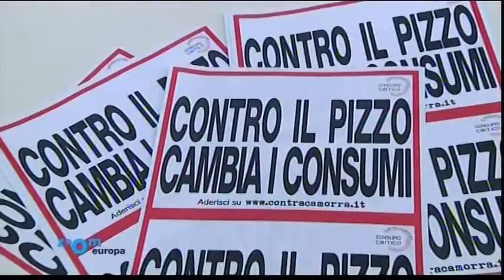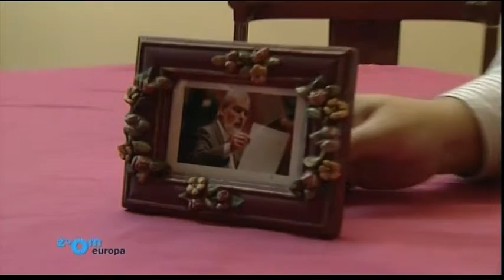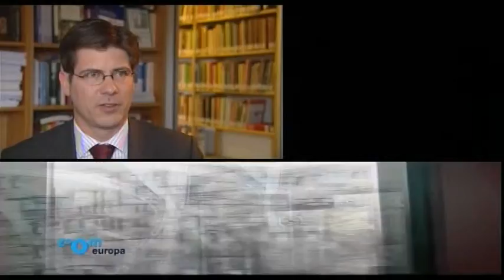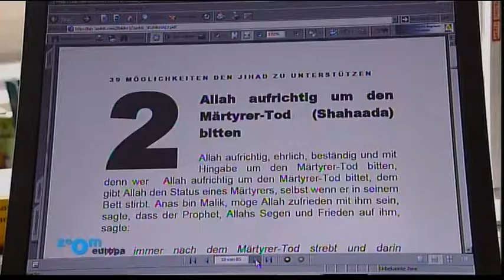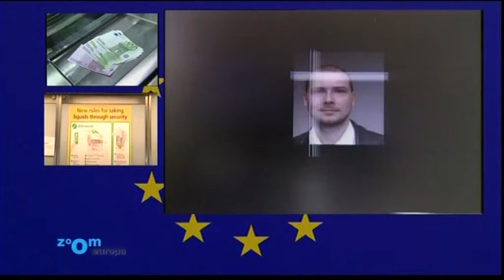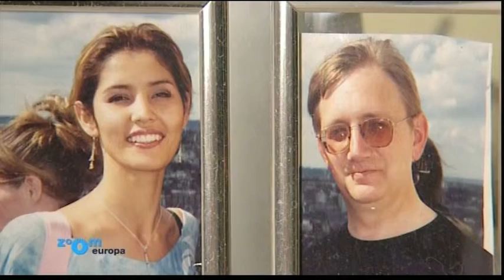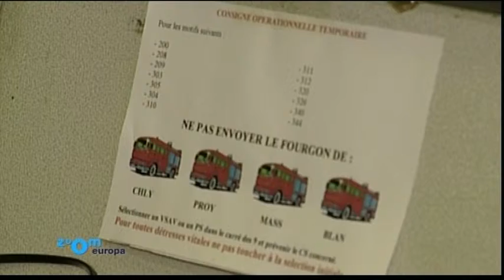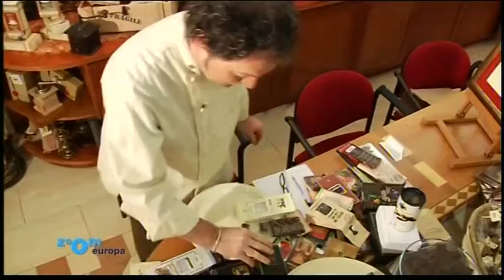ZOOM EUROPA : TERRORISME (04/04/07)